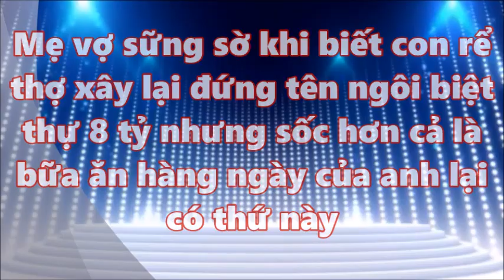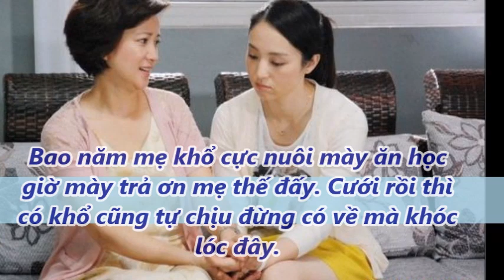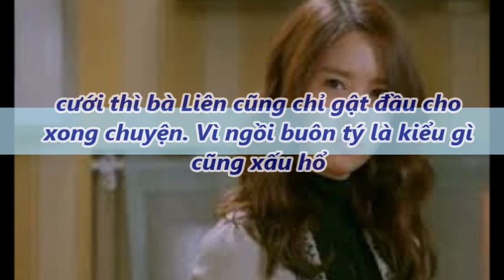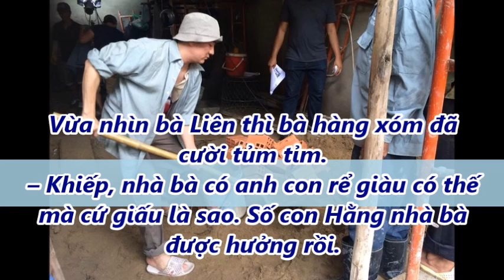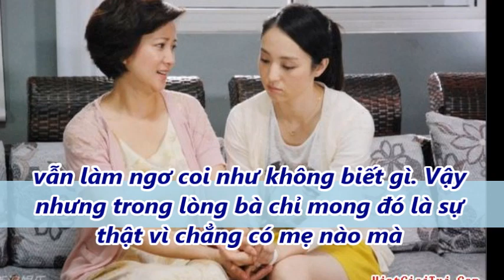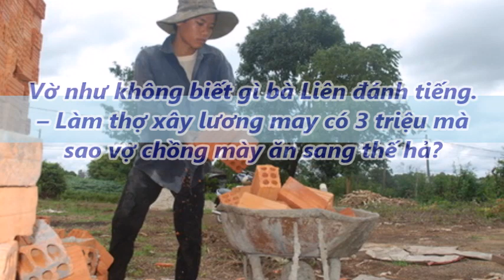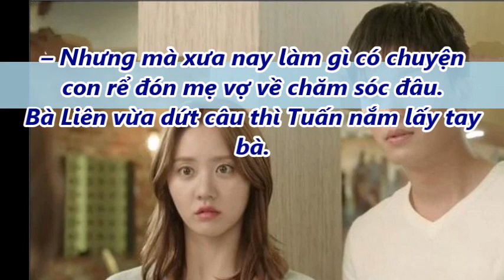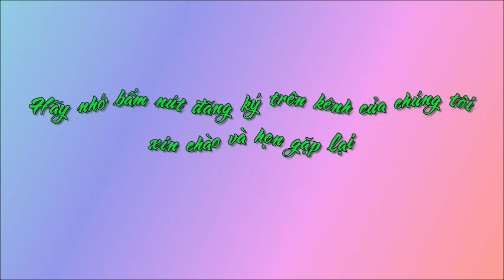Mẹ vợ sững sờ khi biết con rể thợ xây lại đứng tên ngôi biệt thự 8 tỷ nhưng sốc hơn cả là bữa ăn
Mẹ vợ sững sờ khi biết con rể thợ xây lại đứng tên ngôi biệt thự 8 tỷ nhưng sốc hơn cả là bữa ăn . Tin Mới Người Nổi Tiếng. Là Kênh quy tụ thông tin mới  trong và ngoài nước. Xin hãy bấm nút "Đăng ký" để không bỏ lỡ qua những Video hấp dẫn nhất trên kênh của chúng tôi.